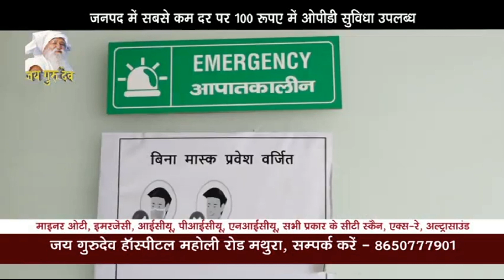यशो से किसानों की आय दोगुनी